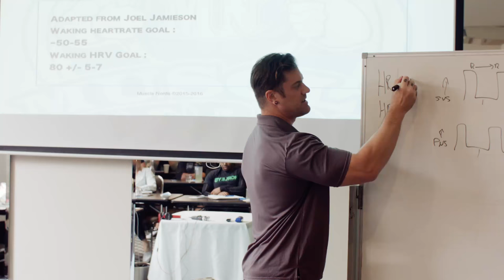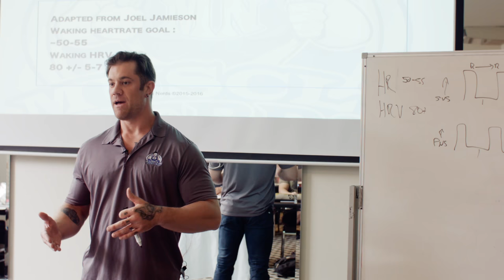Heart Rate & Heart Rate Variability